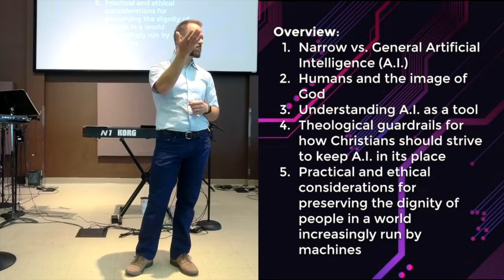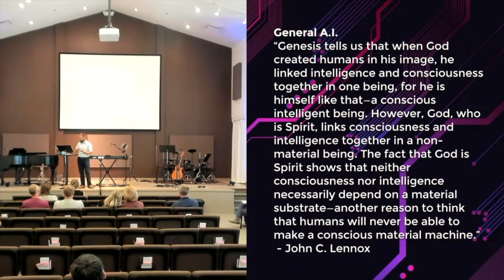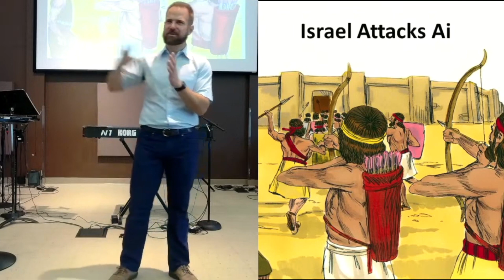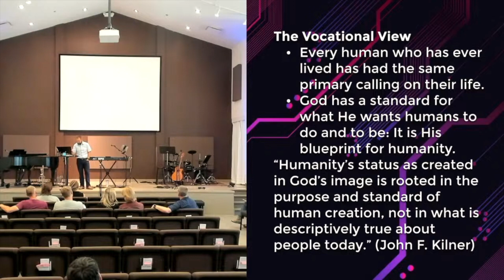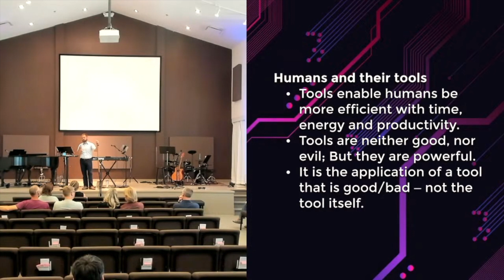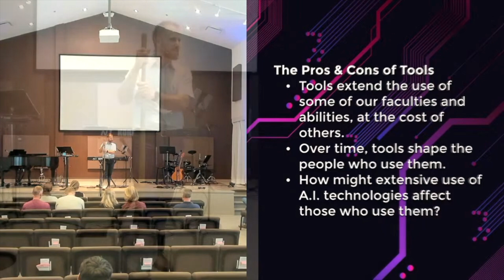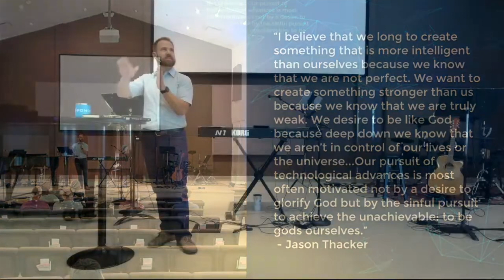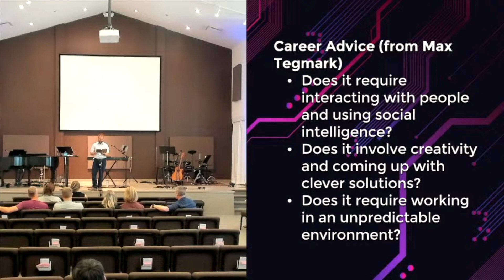Artificial Intelligence and the Imago Dei (Scripture & Silicon 1)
Join Practically Christian hosts Jake Silvera and Luke and Janelle Heirendt as we begin a discussion bridging faith, ethics and the relevant topic of Artificial Intelligence.

In part one of this three part series, we examine the theological topic of humans made in God's image by viewing together an educational seminar presented at Creekside Community Church.